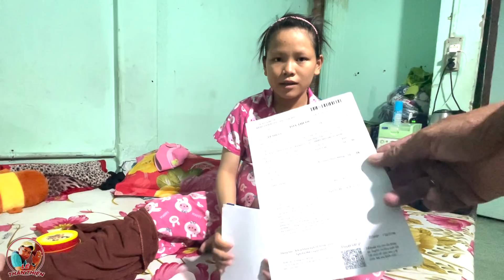Vạn tấm lòng cứu kịp thời cháu bé suýt bị cho từ trong bụng Mẹ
Cảm thương số phận một thai nhi có nguy cơ xa lìa cha mẹ ngay khi còn chưa kịp chào đời, vạn tấm lòng vàng trên Kênh YouTube Lê thân thiện đã chia sẻ bằng tình cảm, vật chất... để người Mẹ có điều kiện sinh nở và giữ lại giotj máu của mình.

Câu chuyện đầy cảm xúc sẽ có đầy đủ tromg video này trên kênh YouTube của Lê thân thiện.

Kính mời Quý vị theo dõi và đừng quên nhấn Đăng Ký; chia sẻ trên Facebook để đón xem những video mới, gay cấn, hấp dẫn... được phát lúc 18h hàng ngày.

Trân trọng cám ơn Quý vị.